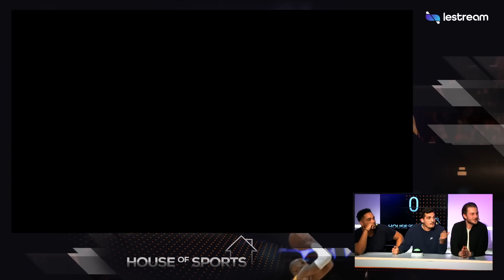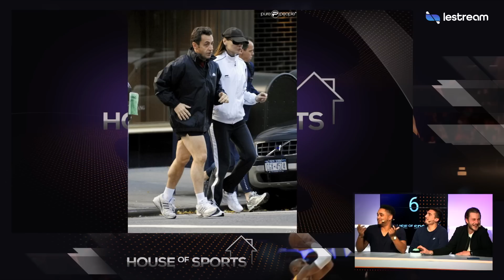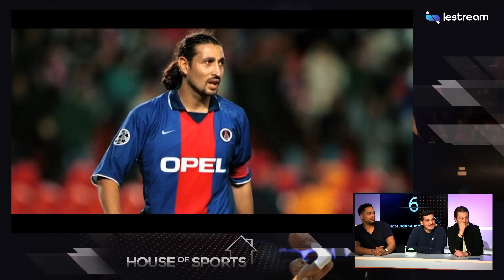Le Quiz Sport : Team Erwan vs Team Thomas ! | HOS #15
Yann a sorti le mulet et sa plus belle moustache pour vous proposez une soirée spéciale Quiz Sport !
La Team Erwan et La Team Thomas vont s'affronter sur jeux de mémorisation ou de rapidité pour tester leurs connaissances du sport !

L'émission HouseOfSports du lundi 17 février.